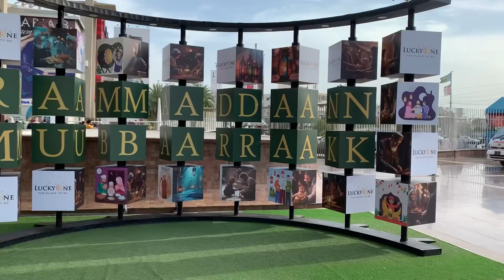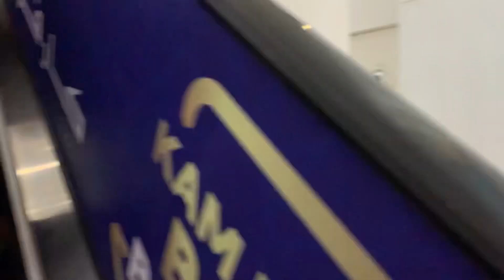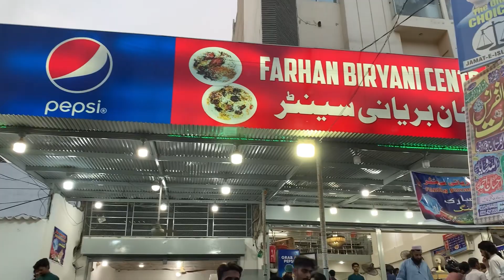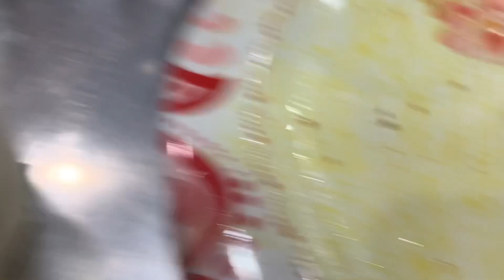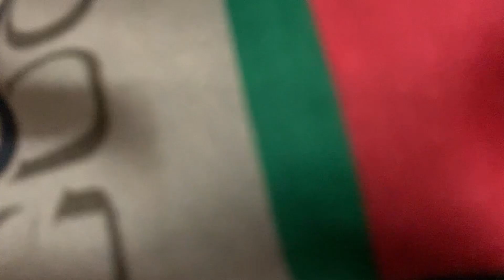Ramadan Vlog |Day 9| Day Out With Bacha Party & Iftari With Farhan ki Biryani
Recipe By Areeba's Kitchen!👩‍🍳